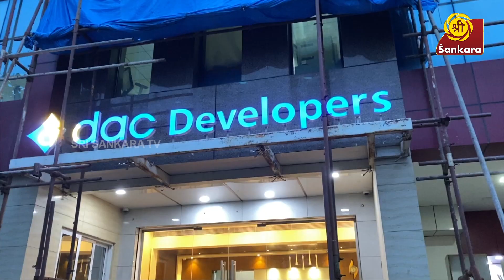Thaayumanaval: DAC Developers Sathish Kumar fulfils his promise - 🚑 to Roja Sri | Sunday @ 9:30 AM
Roja Sri, who cremated 9000 adandoned and unclaimed bodies so that their final journey is respectful, was honoured in our event Thaayumanaval. Over there, she spoke about her need for an ambulance. Without a second thought, DAC Developers MD Mr. Sathish Kumar said his company will get it for her. And he fulfils his promise! Humanity lives on in this world! ❤

Motherhood is... treating even the deceased as your own children and giving them a respectful farewell. Roja Amma, as she is fondly addressed by all, has cremated & buried over 9000 humans whose bodies were left unclaimed. No one should leave this world without proper rites is her goal.

தாய்மையை கொண்டாடும் ஒரு ப்ரஹ்மாண்டமான நிகழ்ச்சி - DAC Developers தாயுமானவள்